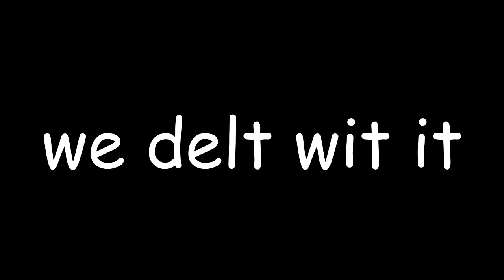Fallout 76 is a flawless masterpiece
Oh dear I like this game? I must be a corporate shill and hate consumer friendly products!

But for real tho, do not buy this game if you feel Bethesda shouldn't be getting money from this. I never thought I would like this game but I have been having a blast with Halo. The game has a lot of issues, mostly on the technical level and I dont see a lot of them being fixed any time soon. But I still hope you enjoy this video :)